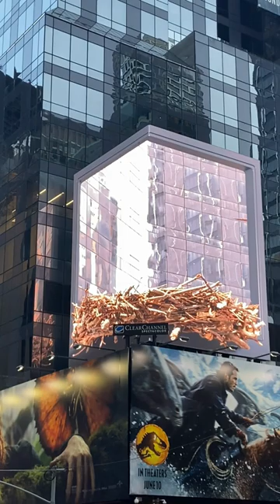Time Square at night 360 degrees. 3D billboard, New York City USA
Check this short video on Time Square. One of the most iconic places in New York City and in the World. Always full of action. Enjoy!